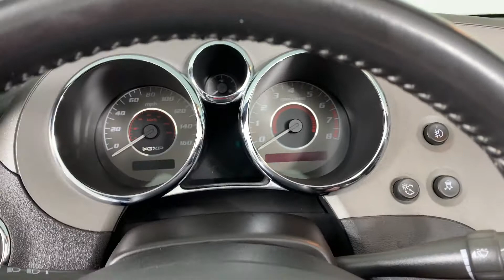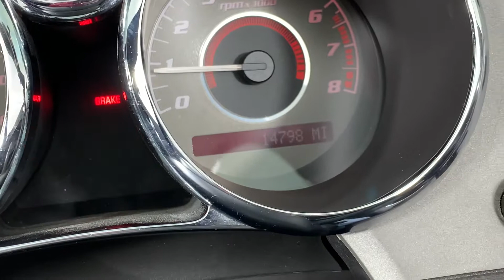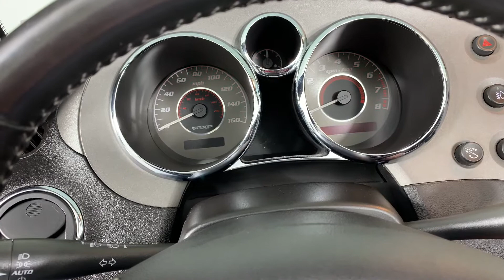2007 Pontiac Solstice For Sale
This 2007 Pontiac Solstice GXP convertible for sale has only 14,797 original miles and a clean Carfax showing no accidents. This Solstice GXP is a very original car with no modifications. Includes receipts and service records since new. This Pontiac Solstice is a low mileage 5-Speed GXP convertible!

* 2.0 Liter Turbocharged 4-Cylinder (260hp/260lb-ft)
* 5-Speed Manual Transmission
* Premium Package
* Preferred Package
* Leather Bucket Seats
* Power Windows
* Power Locks
* Keyless Entry
* Factory Air Conditioning
* Monsoon AM/FM/CD/MP3 Stereo
* Cruise Control
* Drivers Information Center
* Fog Lights
* XPEL Paint Protection Package on Hood, Fenders and Mirrors
* 18” Chrome 5-Spoke Wheels w/ Good Year Radials